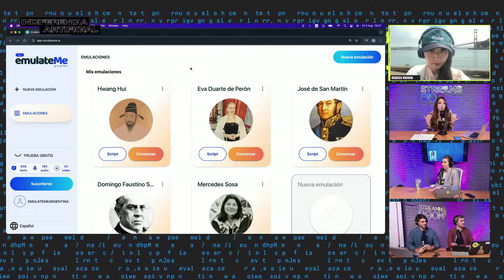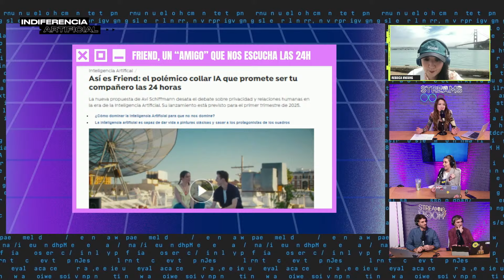La IA que te permite llevar a tu amigo a todos lados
🤖 INDIFERENCIA ARTIFICIAL 🧠 📲 CON REBECA Y JINI HWANG

💻 Indiferencia Artificial enseñará cómo la Inteligencia Artificial puede ser una gran aliada en nuestras vidas.

⏰ Todos los viernes a las 19.00Hs. en Streams Telefe en vivo por YouTube, Twitch, Instagram y TikTok.

👋 Llega a Streams Telefe el estreno de Indiferencia Artificial, con la conducción de Rebeca Hwang junto a Jini Hwang. A través de YouTube, Twitch, Instagram y TikTok enseñarán en vivo cómo la Inteligencia Artificial puede ser una gran aliada en nuestras vidas.

📲 Indiferencia Artificial es el primer stream argentino dedicado a la Inteligencia Artificial. Siempre a la vanguardia, Telefe presenta un contenido innovador que combinará información práctica, humor, noticias, entrevistas y juegos para descubrir cuáles son los atributos diferenciadores de los humanos frente a las máquinas y cómo la inteligencia artificial repercute en nuestras vidas y organizaciones. Por un lado, hay quienes sienten miedo, incertidumbre y hasta rechazo a la tecnología. Y hay otros que ya confunden los roles de las máquinas y del ser humano. Pero todos confluyen en la pregunta: ¿qué significa ser humano?

💻 Rebeca Hwang es experta en Inteligencia Artificial, y ha acumulado experiencias como innovadora, inventora, fundadora y emprendedora. Estudió en el Massachusetts Institute of Technology (MIT) y Stanford. Cofundó Rivet Ventures, un fondo de inversión que se centra en empresas dirigidas a mercados liderados por mujeres, Kalei Ventures, que invierte en nuevas empresas tecnológicas de América Latina, y YouNoodle, que ayuda a interactuar con comunidades de emprendedores. Además, es profesora de Emprendedurismo Tecnológico y Creatividad Humana en Stanford, y de Inversiones en Thunderbird School of Global Management. Entre varios reconocimientos que ha logrado a lo largo de su carrera, fue destacada por el Foro Económico Mundial como una de las Jóvenes Líderes Globales, y una de las 35 Innovadoras Globales menores de 35 años por el MIT.

✍️ Por su parte, Jini Hwang es influencer, abogada y periodista. Fue la primera coreana en recibirse de locutora en el ISER. Conocida como @jinichannel tiene más de 3M de seguidores en sus redes sociales y es una referente de la cultura coreana en el mundo hispanohablante, experta en KPOP, KDramas, KFood y KBeauty.

🤖 Este stream desafiará el artificio de la indiferencia que los avances de la inteligencia artificial están creando vertiginosamente en las relaciones humanas. La inteligencia es humana. La indiferencia es artificial. 🧠

👋 Todos los viernes a las 19Hs. por Streams Telefe en YouTube, Twitch, Instagram y TikTok ⏰